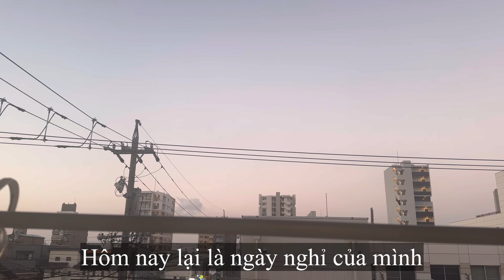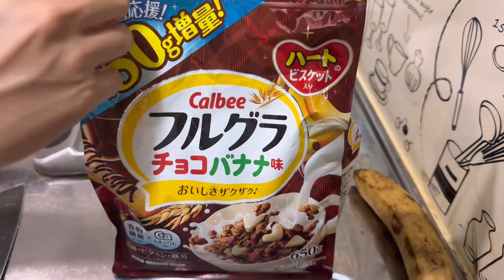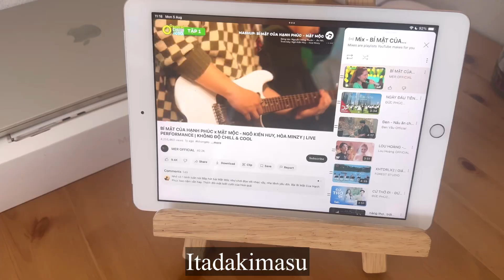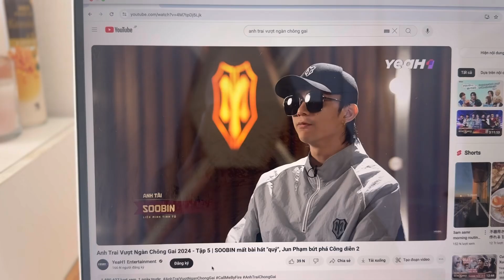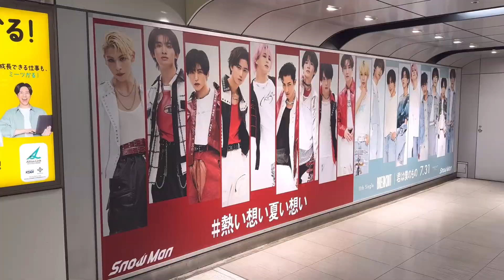(vlog #050) Daily life in Japan/ day off/ clean house/ meeting with friends/ nagoya station